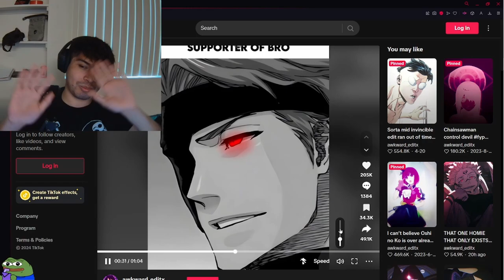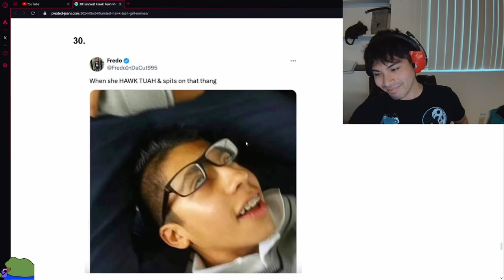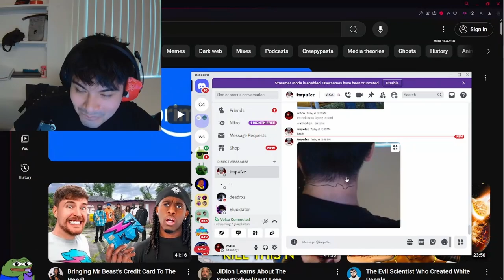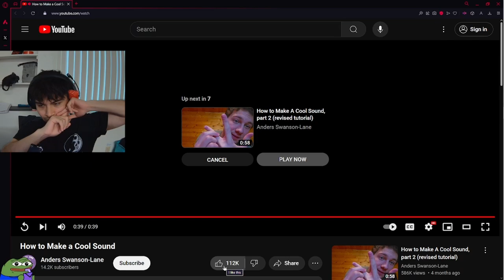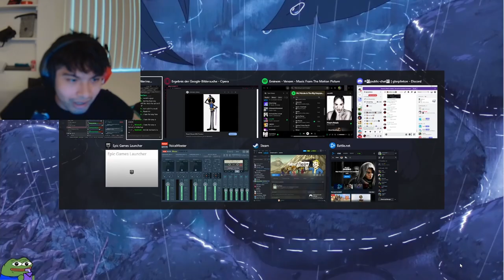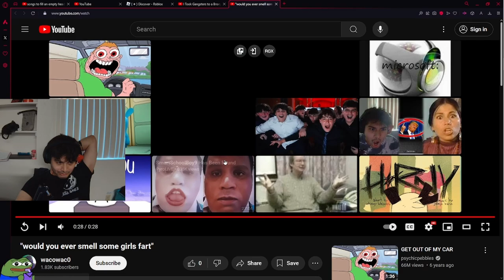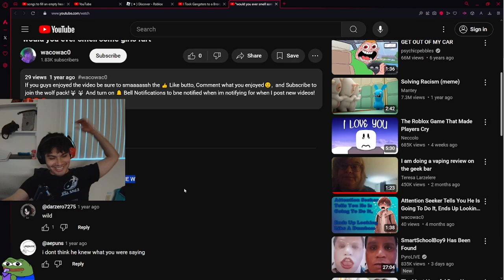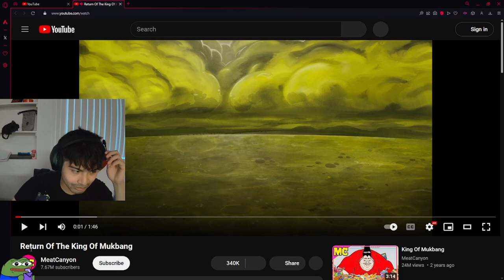I Need to FIGHT my Barber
im crying breuh